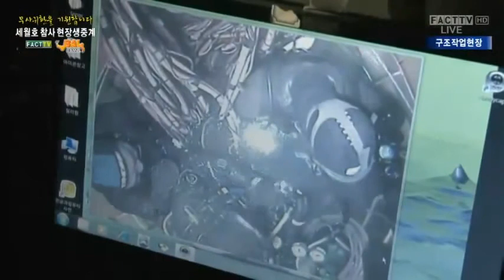2014 05 01 오전 3 30 52 다이빙벨 2차 투하 Edit Subtitles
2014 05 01 오전 3 30 52 다이빙벨 2차 투하